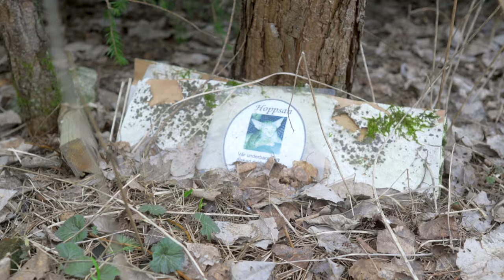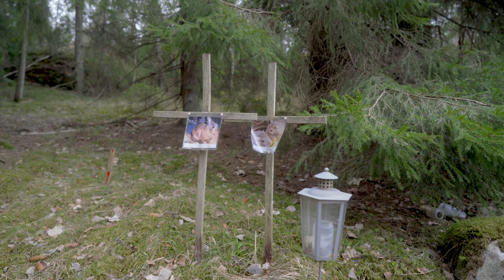An Undisclosed Pet Cemetery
In the outskirts of Gömmarens Nature Reserve in Huddinge there's an unmarked undisclosed pet cemetery.

Shot on Sony A7III, Sony FE 24mm F1.4 GM and DJI Mavic Air 2.